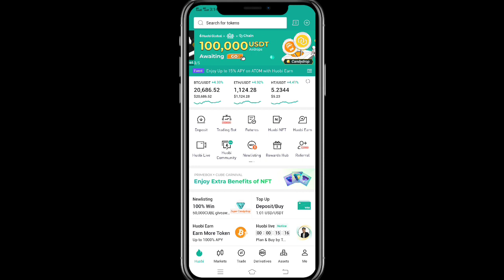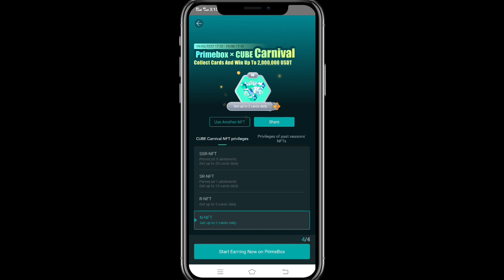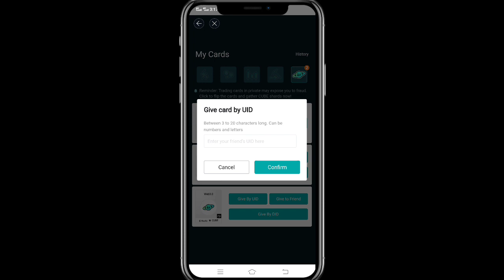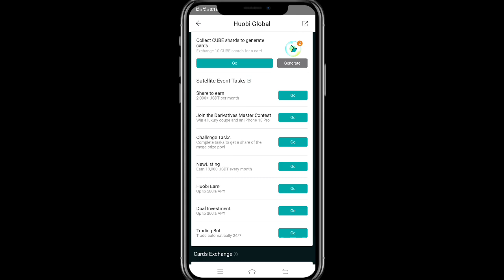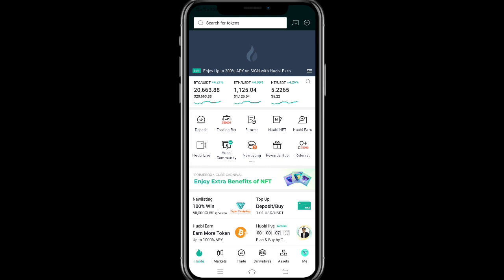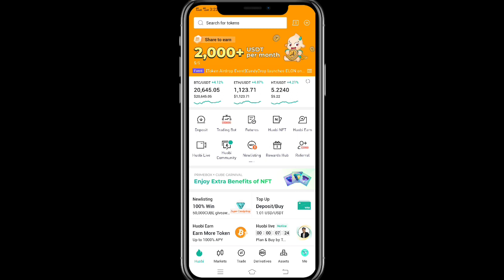🎁 $100 - $200 Free CUBE NFT 🎉 PrimeBox x Cube Carnival || Free NFT Loot || Watch Full Video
Huobi Global NFT claim:
Refer Code: hsiw2223
Refer Code: hsiw2223

✅Top Exchange
Code: 3svbs2hs
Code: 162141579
👉 Hotbit exchange:
Code: 2011359

🔰 Queries Solve 👌👇💘
how to earn money from mobile
primebox x cube carnival
primebox x cube carnival adventures
primebox x cube carnival android
primebox x cube carnival bundle
primebox x cube carnival dashboard
primebox x cube carnival event
primebox x cube carnival japan
primebox x cube carnival mobile
huobi global nft loot
huobi global offer
huobi global deposit india
nft huobi
huobi global nft loot authentication
huobi global buy sell
huobi global nft loot legit
huobi global nft loot withdrawal